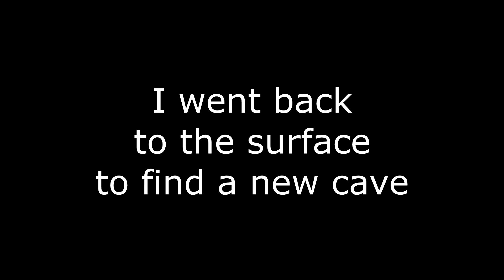Minecraft but there's unstable gravity...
This video was PAINFULLY DIFFICULT! 😭

Not Minecraft but I create chaos with foxes... custom portal mod minecraft, custom enchantments minecraft, morph mod, so I tried custom totems of undying in Minecraft..., custom totems mod, custom structures mod, so I tried the custom structures mod in Minecraft...,minecraft hardcore,minecraft hardcore let's play, hardcore minecraft.Living in the shadows... (Hardcore Minecraft),minecraft,Minecraft but I there's unstable gravity...